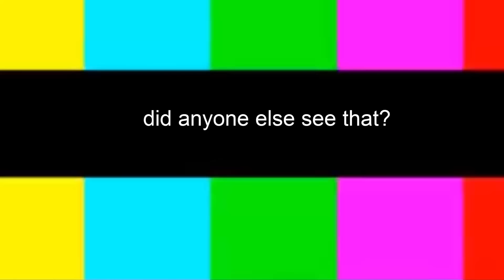Princess Belle goes to Space!? | Ep. 19 | Sims 4 Disney Princess Challenge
A Disney Princess Sims 4 challenge series! It's been a while since I've played the Sims so I decided to challenge myself! We're currently on generation 2, Princess Belle!